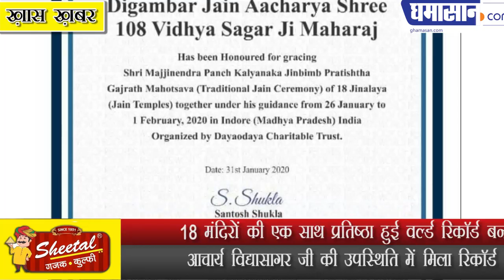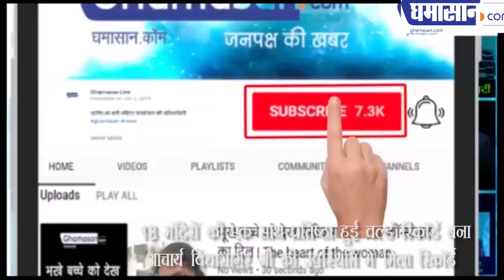18 मंदिरों की एक साथ प्रतिष्ठा हुई वर्ल्ड रिकॉर्ड बना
18 मंदिरों की एक साथ प्रतिष्ठा हुई वर्ल्ड रिकॉर्ड बना
आचार्य विद्यासागर जी की उपस्थिति में मिला रिकॉर्ड